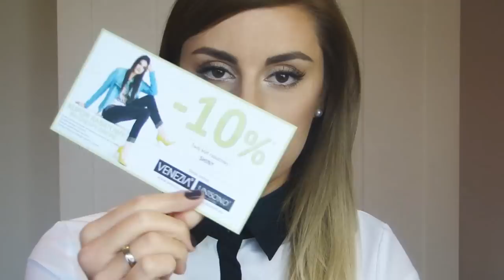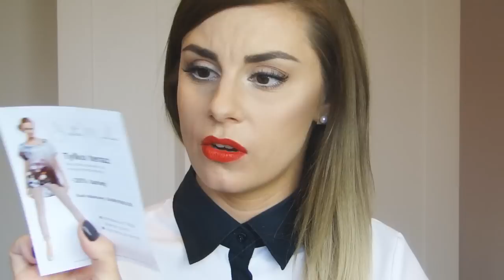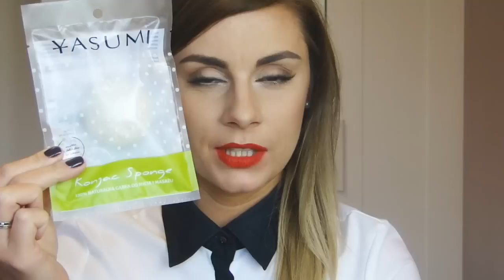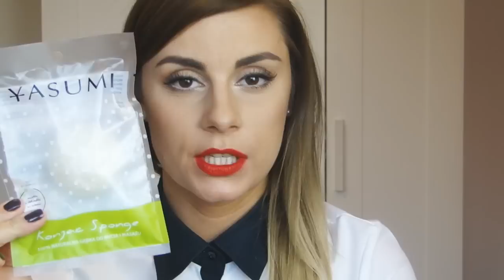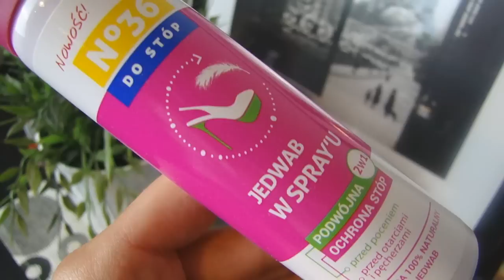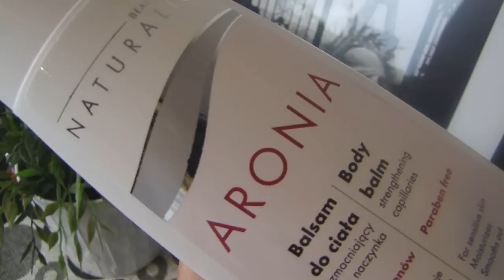SHINY BOX MAJ - KOBIECY SZYK! || LAURIN BEAUTY